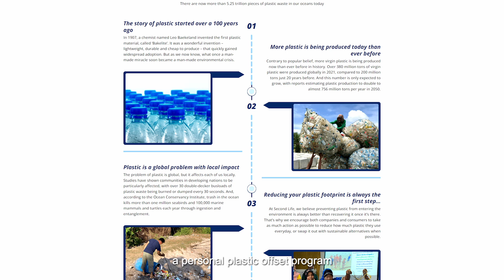Second Life | Thailand Plastics Circularity Accelerator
Second Life is the world’s first Verra-certified ocean plastic recovery and recycling project. They support companies to develop circular plastic supply chains that work to clean oceans by incentivizing the recovery and transportation of ocean and ocean bound waste by local communities and informal collectors.

The Thailand Plastics Circularity Accelerator is a unique, targeted program to help scale plastic recycling businesses currently operating in Thailand or foreign companies prepared to enter the market.